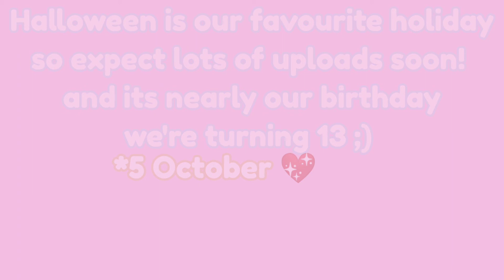💖Update video! Posting schedule and more✨ || Royale Hatter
hey Royale Team!
no we aren't quitting but we will be posting soon